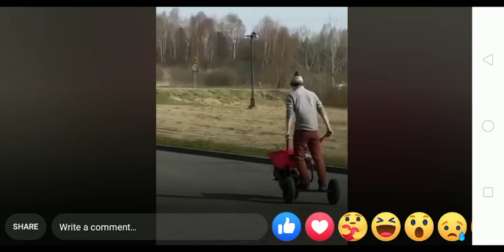The flying wheelbarrow in the country